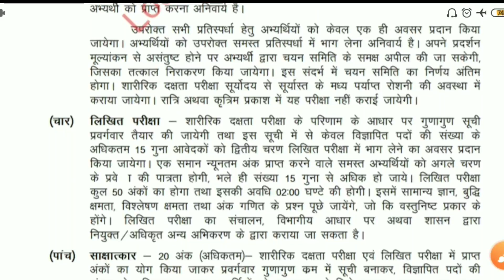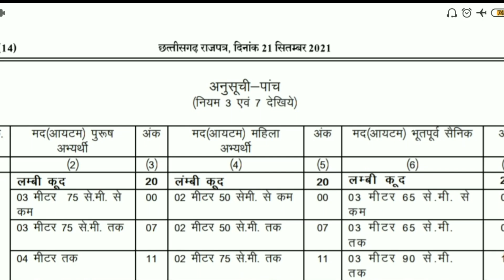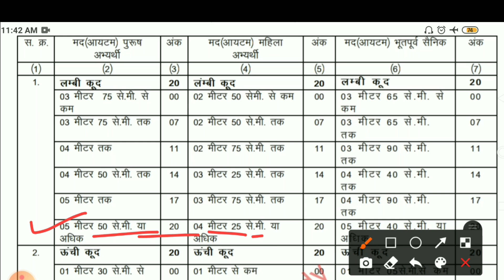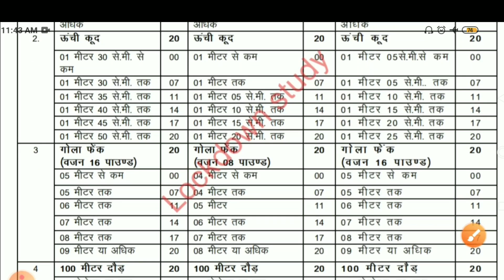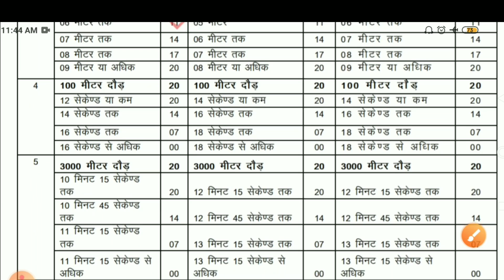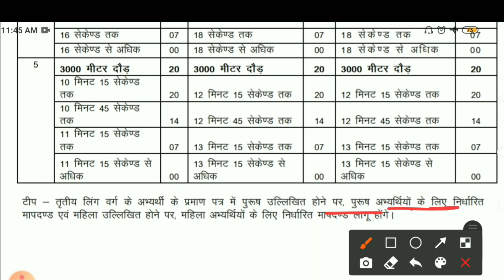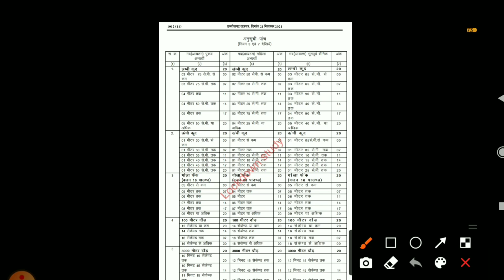Bastar Fighter physical Details/ बस्तर बटालियन में फिजिकल में कितने कितने अंक मिलेंगे।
(उपनिरीक्षक भर्ती ऑनलाइन आवेदन लिंक)